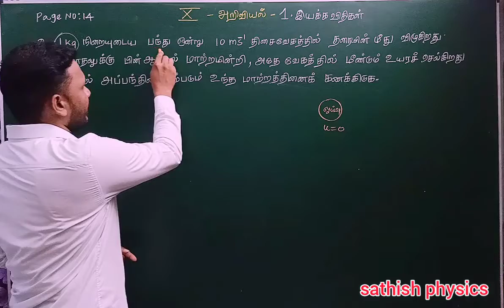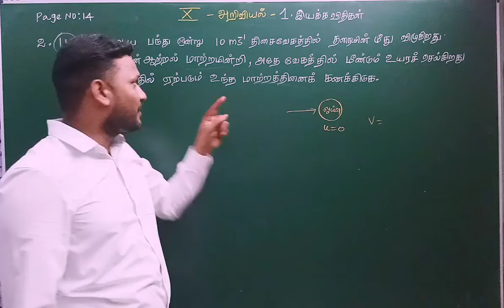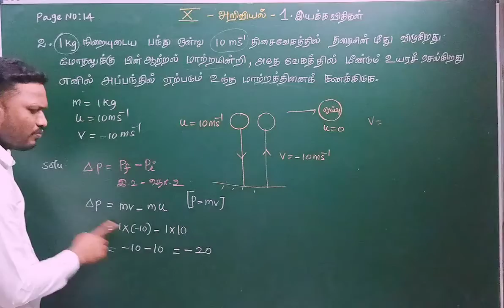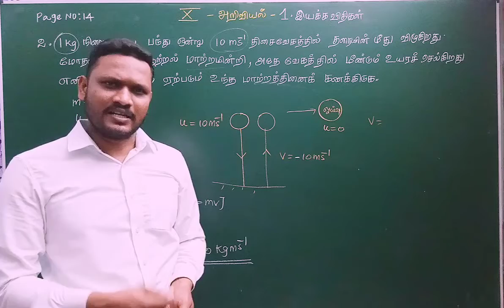10-ம் வகுப்பு அறிவியல் - பாடம் : 1. இயக்க விதிகள் unsolved problem :2 - வீடியோ (2/4)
ஆங்கில வழி மாணவர்களும் பார்த்து புரிந்து கொள்ளலாம்